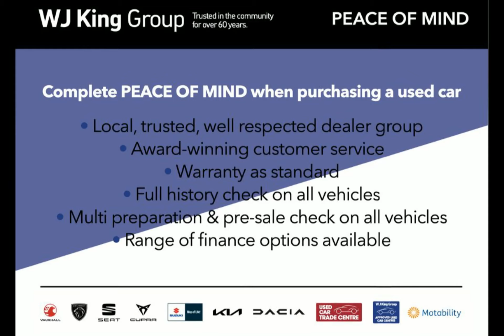WJ King are pleased to offer LY23XTP at an amazing price